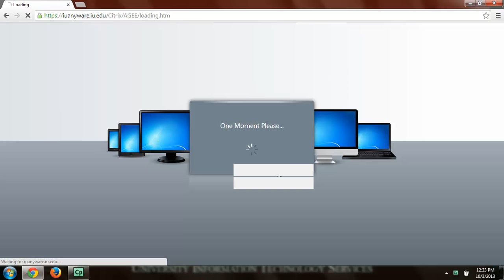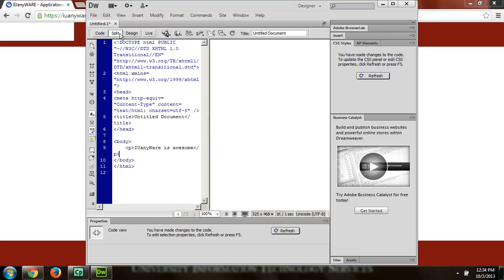IUanyWare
Learn how to use One to use dozens of software programs on any device, from desktop to tablet to mobile.